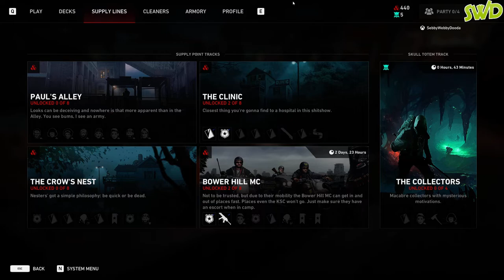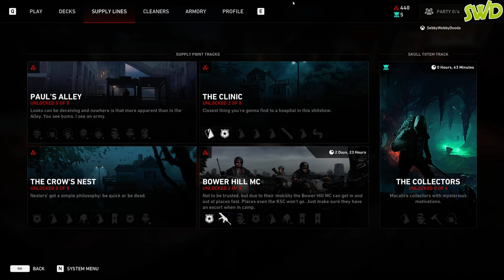Back 4 Blood Finale!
Hello My Name is SebbyWebbyDooda, and you are watching one of my videos so welcome!

SebbyWebbyDooda
SebbyWebbyDooda
SebbyWebbyDooda
SebbyWebbyDooda